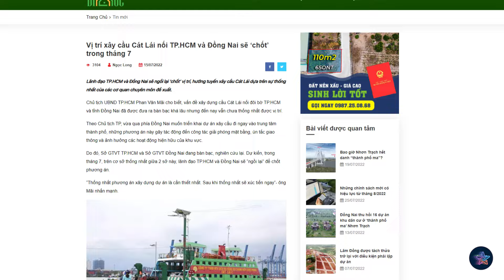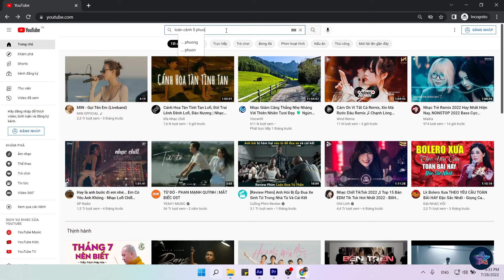Chốt hướng tuyến 4 xây dựng CẦU CÁT LÁI ?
Cầu Cát Lái hay đường Quận 2 - Nhơn Trạch là 1 trong 3 tuyến giao thông kết nối giữa Nhơn Trạch với thành phố Hồ Chí Minh bao gồm: cao tốc Bến Lức - Long Thành, Vành Đai 3 và cầu Cát Lái.

Mới đây nhất đó là thông tin về việc chốt (Vị trí xây cầu Cát Lái nối thành phố Hồ Chí Minh và Đồng Nai sẽ “chốt”trong tháng 7) và hướng tuyến ưu tiên được nhắc đến đó là chính là hướng tuyến số 4 có điểm đầu trên đường trục Bắc – Nam, qua Rạch Dĩa, cắt đường Nguyễn Lương Bằng và đi trùng với đường Hoàng Quốc Việt, cắt đường Huỳnh Tấn Phát, quận 7 (TP.HCM) vượt sông Đồng Nai sang 2 xã Phú Hữu, Phú Đông (huyện Nhơn Trạch), sau đó rẽ phải đi trùng đường quy hoạch kết nối cao tốc Bến Lức – Long Thành.

Theo cô chú anh chị thì trong 5 phương án thì phương án nào sẽ khả thi nhất.